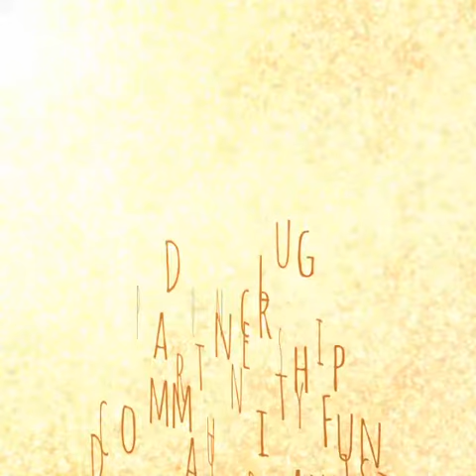Dunclug Fun Day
A slide show created by Dunclug Partnership to share the fun they had at their community event on July 1, 2017.